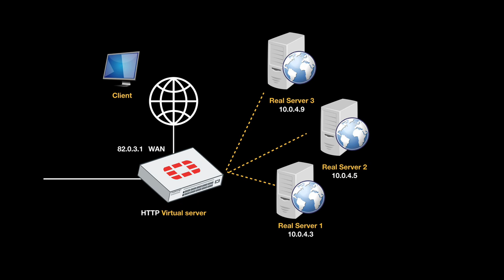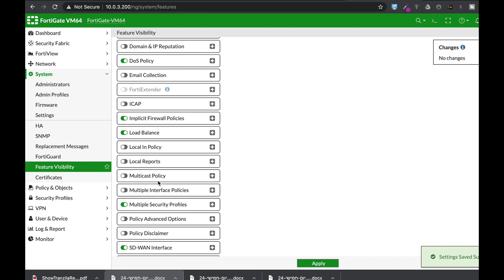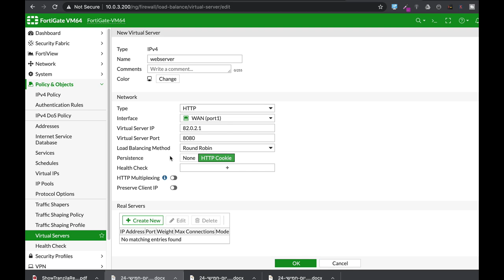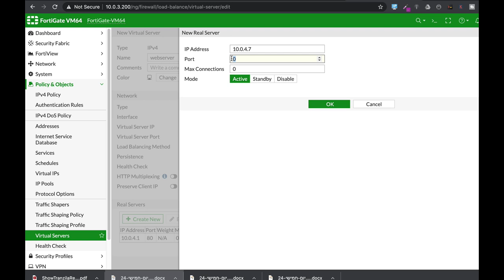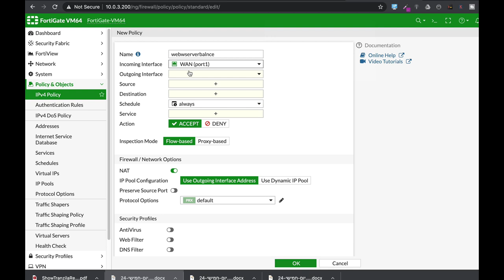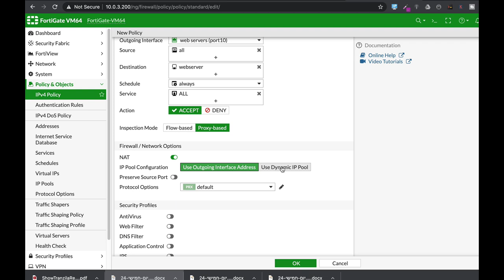load balancing virtual server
your FortiGate firewall can load balance connections to your servers using a load balance virtual server, for different types of protocols and with different load balancing algorithms. watch now and learn all about FortiGate virtual server

*** My New Fortigate Admin Pocket Guide E-Book ***

1. Windows internals part 1
2. Memory forensics
3. malware analysis
4. the art of invisibility
5. cryptography and network security
6. attacking network protocols
7. Machine learning and security

MY FortiGate FIREWALL

MY MACBOOK

My Echo Dot